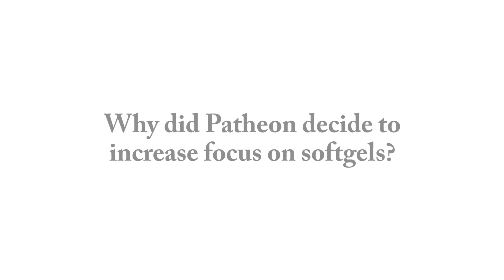Advantages of Softgel Technologies, with Tony van Bijleveld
Tony van Bijleveld, Head of Softgels Business Unit discusses the benefits of the recent Thermo Fisher Scientific acquisition, as well as Softgel expertise & technology to enable innovative customer solutions for patients.